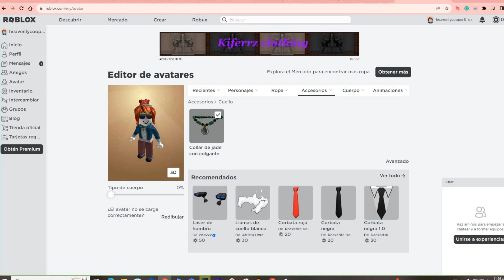Cómo Usar Múltiples Accesorios en Roblox?